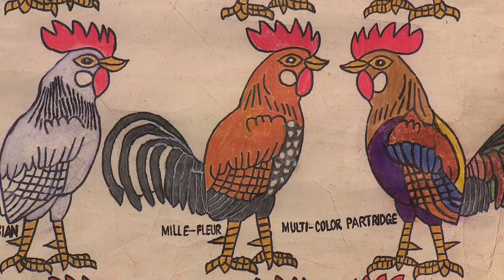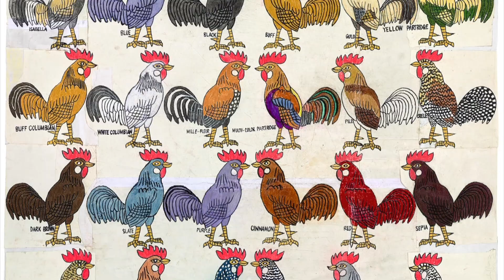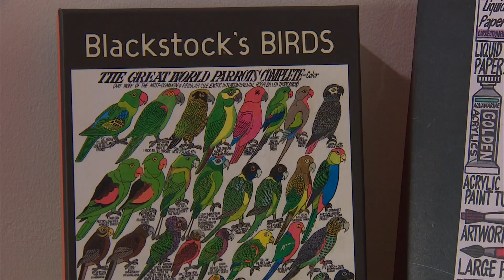Gregory Blackstock Autistic Artist 1946-2023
A second story I did with the savant/outsider artist Gregory Blackstock